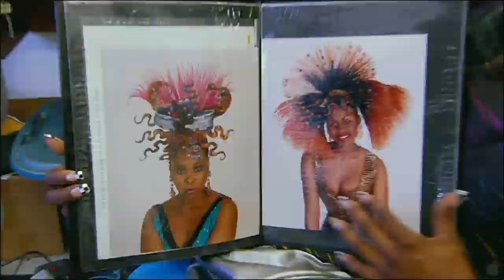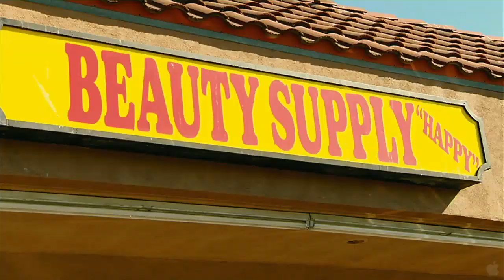Good Hair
An exposé of comic proportions that only Chris Rock could pull off, GOOD HAIR visits beauty salons and hairstyling battles, scientific laboratories and Indian temples to explore the way hairstyles impact the activities, pocketbooks, sexual relationships, and self-esteem of the black community. Director Jeff Stilson follows Chris Rock on this raucous adventure prompted by Rock’s 5-year old daughter approaching him, asking, “Daddy, how come I don’t have good hair?” Celebrities such as Ice-T, Nia Long, Paul Mooney, Raven Symoné, Maya Angelou, Salt n Pepa, Eve and Reverend Al Sharpton all candidly offer their stories and observations to Rock while he struggles with the task of figuring out how to respond to his daughter’s question.